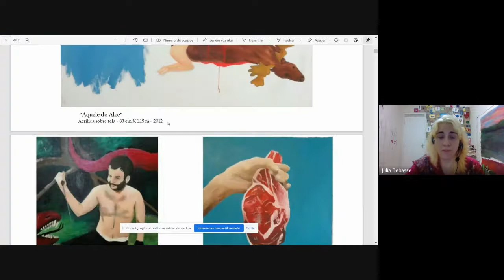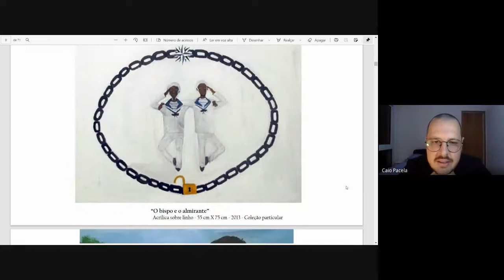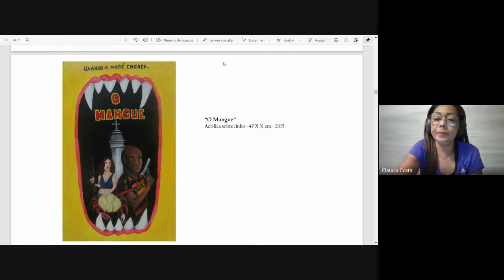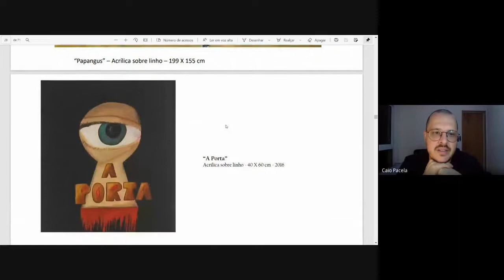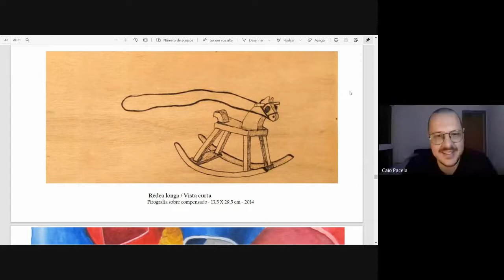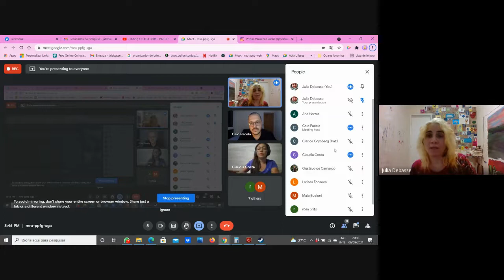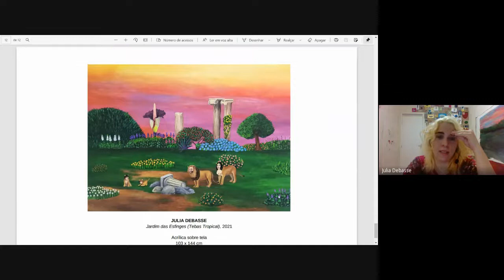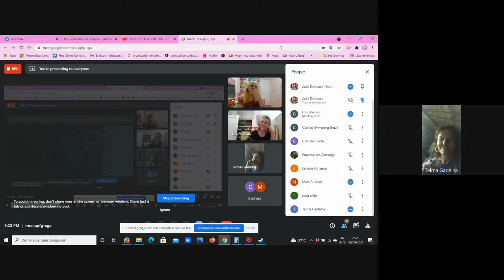TRANSVERSALIDADES CONVIDA - JULIA DEBASSE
A artista carioca JULIA DEBASSE fala num evento aberto realizado no dia 06/09/21 sobre seu processo criativo, pintura, carreira e experiêcias numa conversa com a mediação do artista Caio Pacela para o Curso TRANSVERSALIDADES - Diálogos sobre práticas artísticas.

QUER APOIAR O PROJETO  'TRANSVERSALIDADES CONVIDA'?